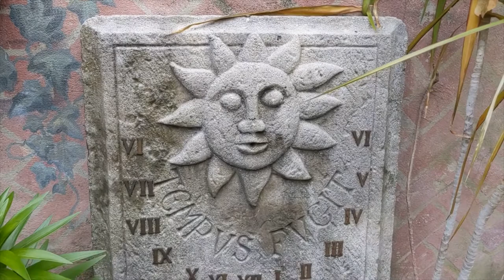Heather explores 'Mary Mary Quite Contrary' and takes a field trip